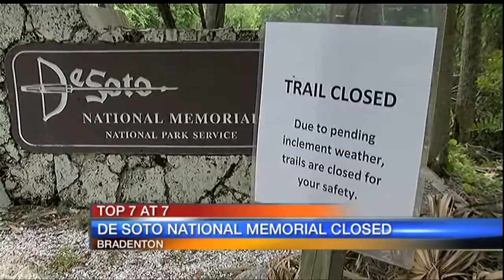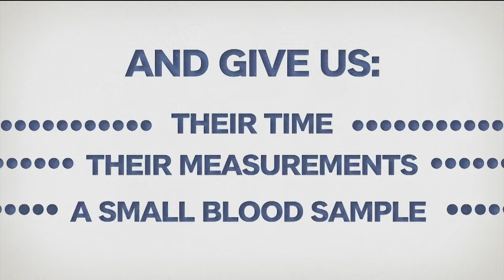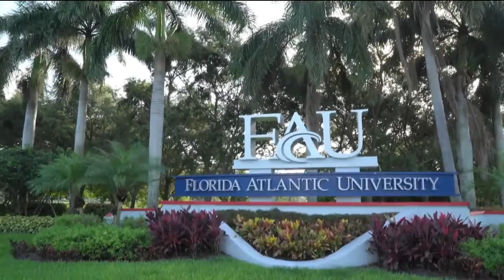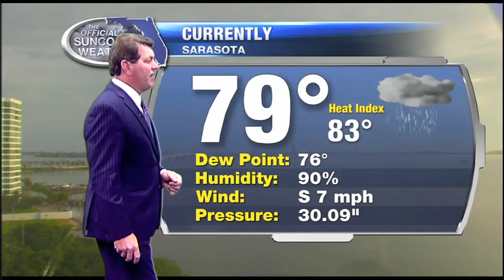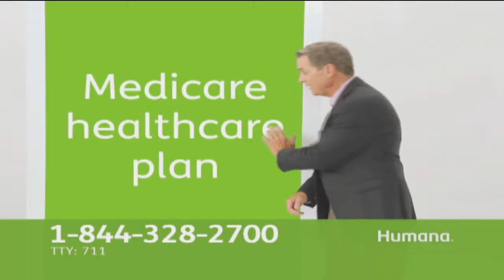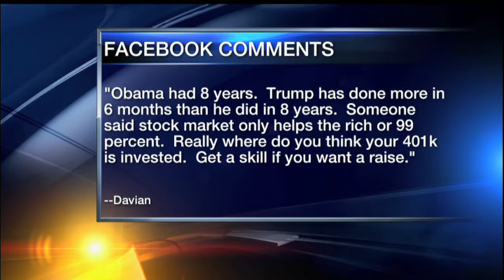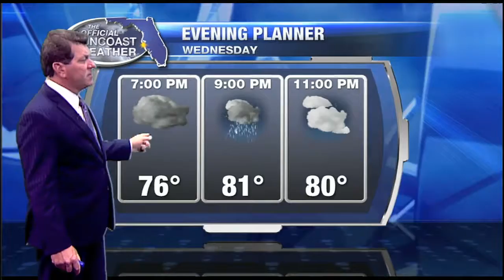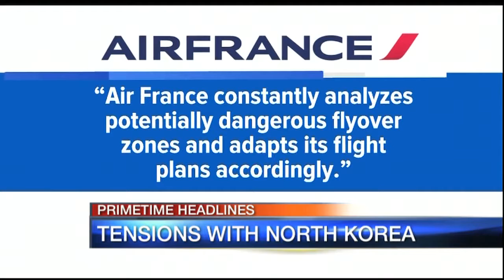ABC7 News at 7pm - August 2, 2017